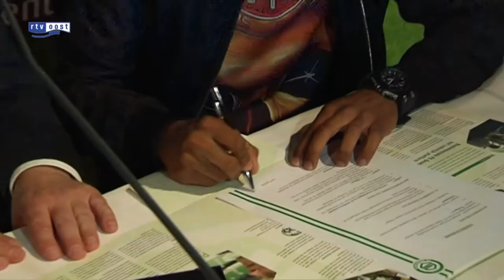Jarchinio Antonia tekent voor drie jaar bij FC Groningen, geen ruil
Jarchinio Antonia is vanmiddag gepresenteerd bij FC Groningen. De buitenspeler komt over van Go Ahead Eagles, waar hij nog een contract had tot medio 2015.